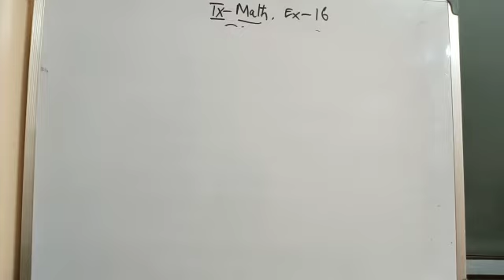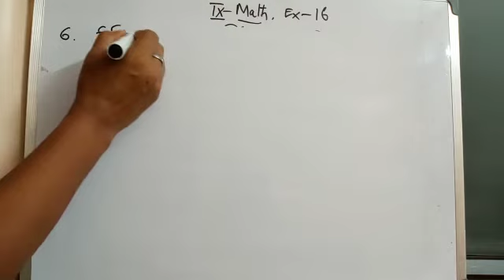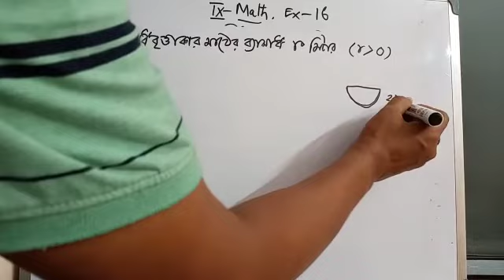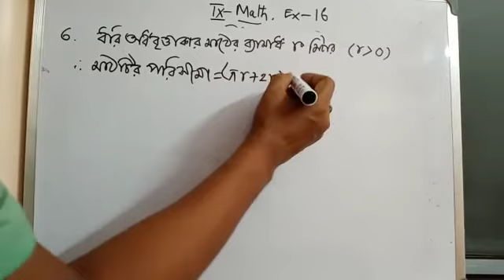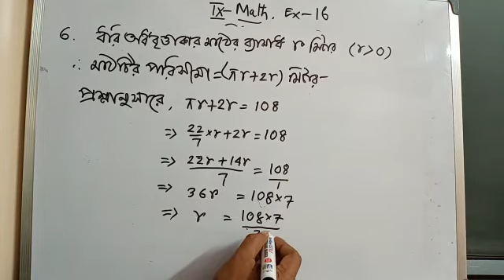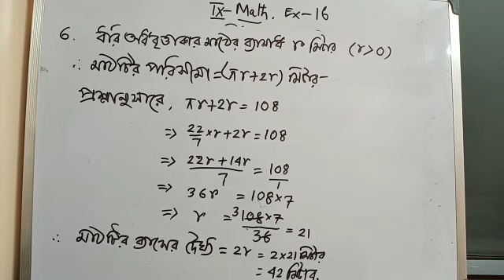Class IX Mathematics